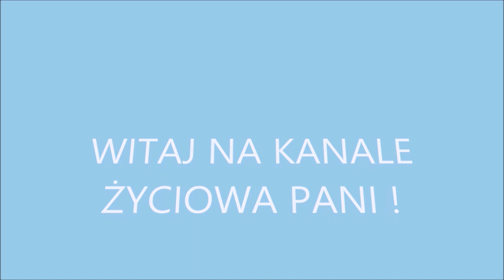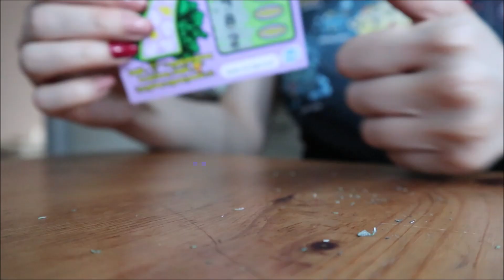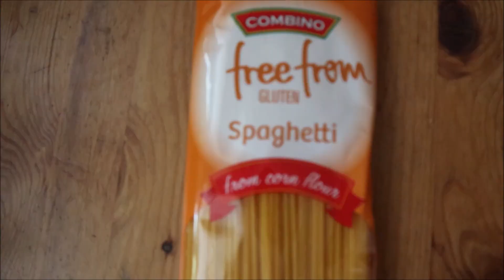Nowa planszówka ,trochę gotowania,będę się opalać : Vlog